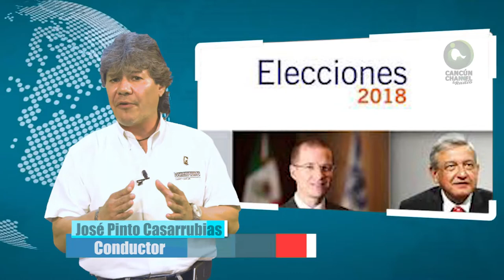ALERTAN POR GASTOS MILLONARIOS EN PRECAMPAÑAS PRESIDENCIALES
Entérate de las noticias “EN CORTO” … ALERTAN POR GASTOS MILLONARIOS EN PRECAMPAÑAS PRESIDENCIALES...